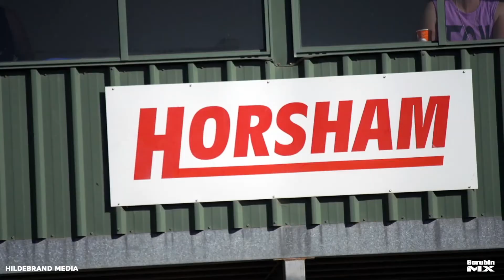2018 Yamaha MX Amateurs - Juniors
2018 Yamaha MX Amateurs Juniors edit

Song: Cold War Kids - First